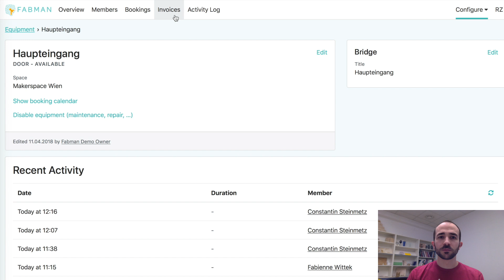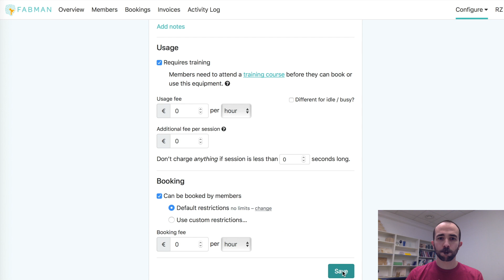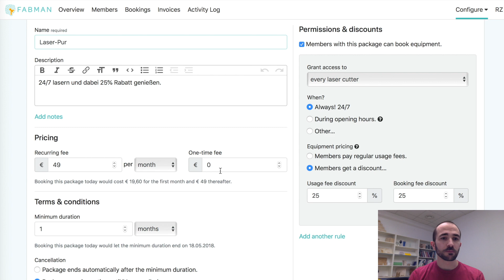Fabman: First Introduction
Ein kurzer Einblick, wie Fabman beim Betrieb von Fab Labs, Makerspaces, Uni-Werkstätten und  gemeinsam genutzten Geräten hilft.

Wir zeigen, wie man in Fabman:
• Maschinen anlegt,
• Sicherheitsfeatures konfiguriert,
• Schulungen verwaltet und
• Geräte einschaltet.

Fabman kann natürlich noch viel mehr! für weitere Informationen.